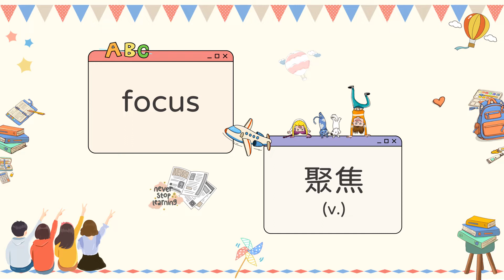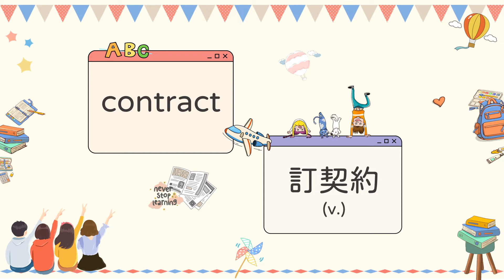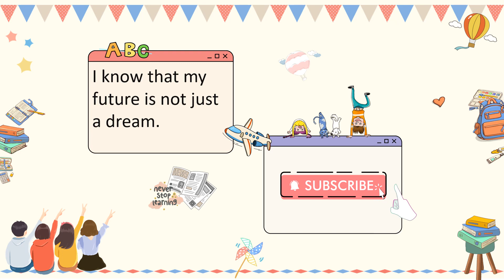【ELF】 英語學習 英文單字 國中 Episode 10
註：
影片中圖片素材來自pngtree及canva